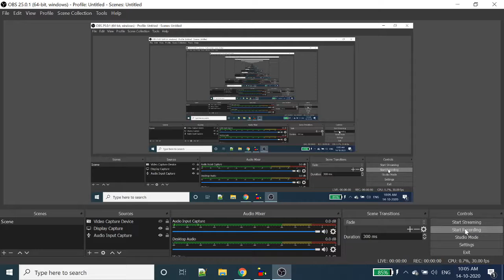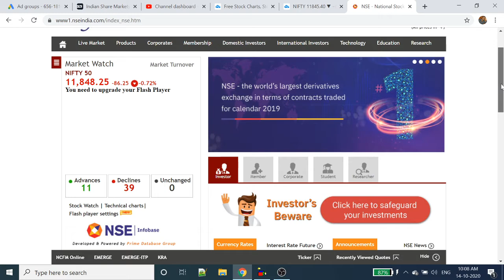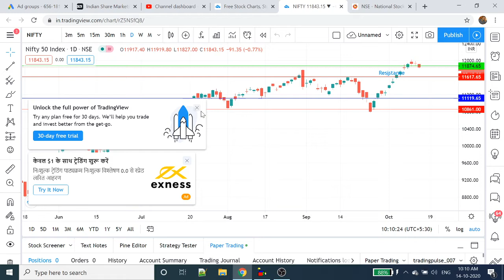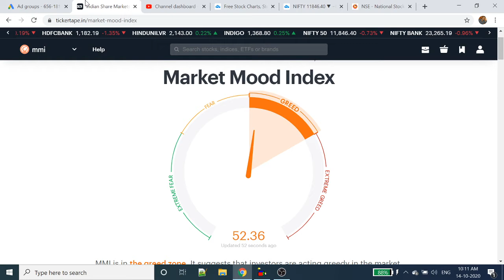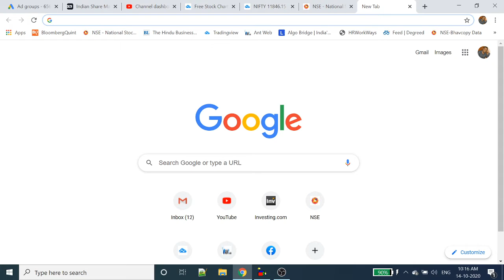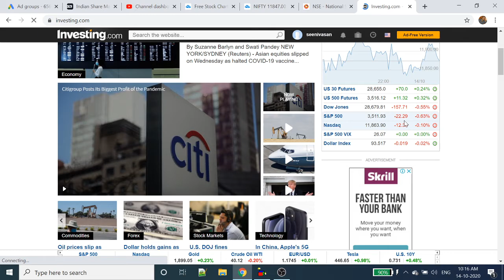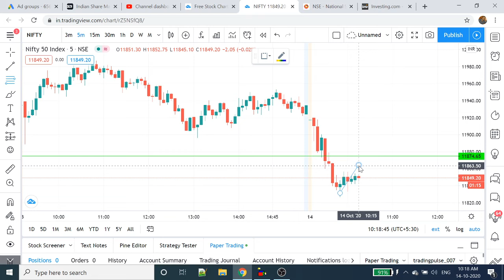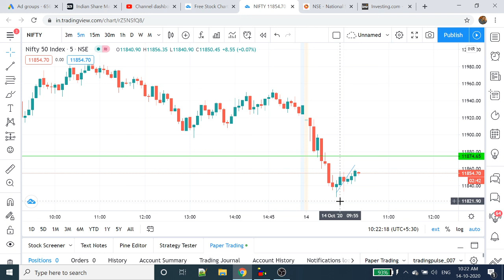Nifty Analysis | Bank Nifty Analysis | 14th Oct 2020